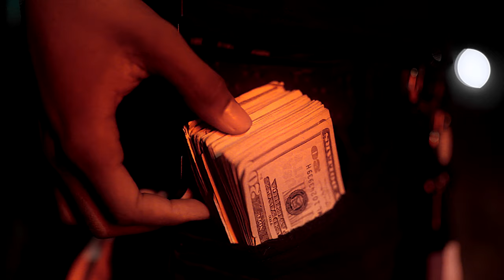CB - Handlin Business (Official Video) Shot by @trevordallen | Sony FX3